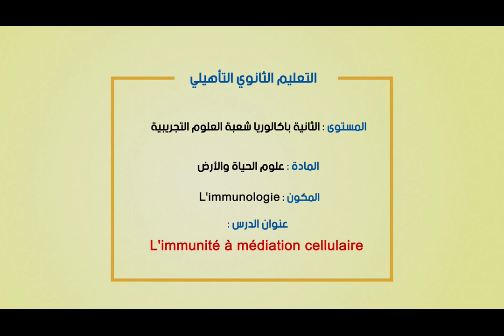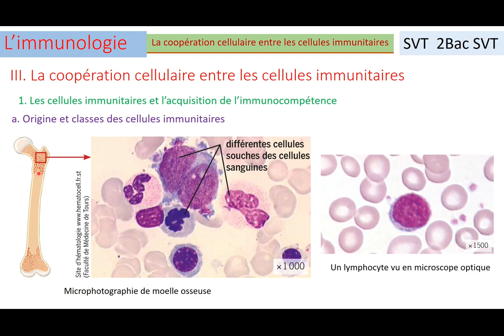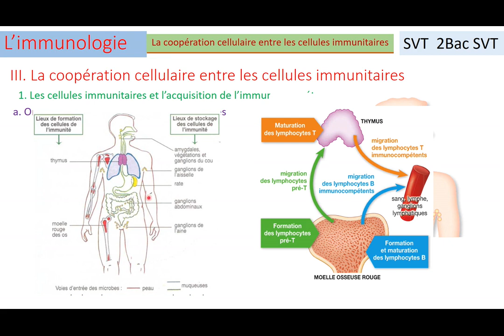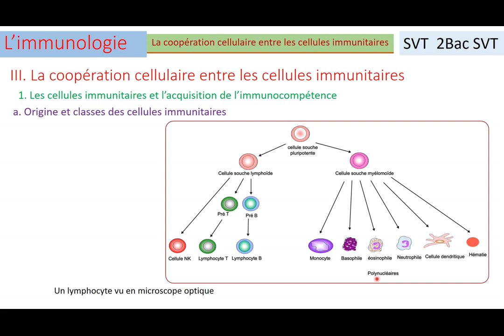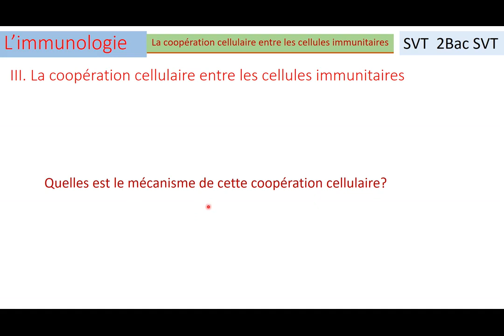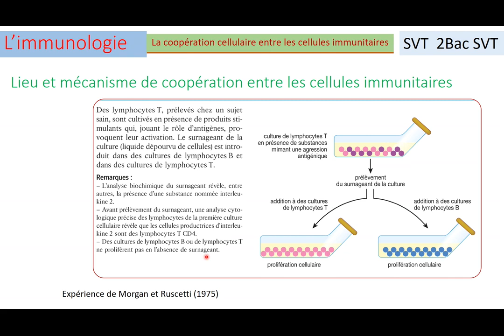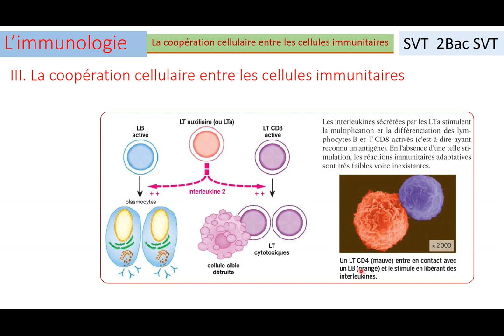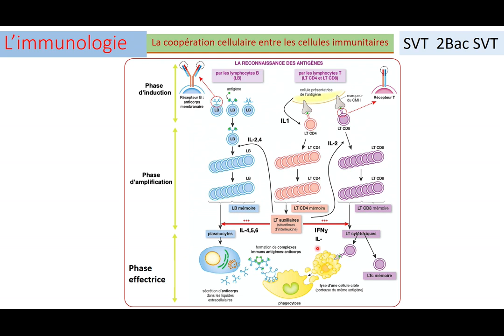immunité à médiation cellulaire